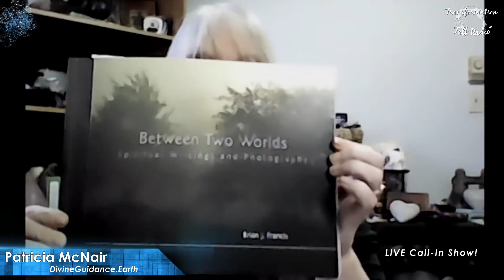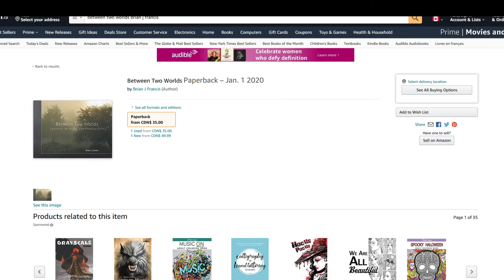Between Two Worlds | The Dr. Pat Show | Patricia McNair & Guest Brian J. Francis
Have YOU ever felt like You were Between Two WORLDS? with Guest Host Patricia McNair and Guest Brian J. Francis!

Join me and my Guest Brian Francis as we take you on an adventure sharing about his experiences in creating his new book Between Two Worlds. Spiritual Writings and Photographs.

Brian J. Francis